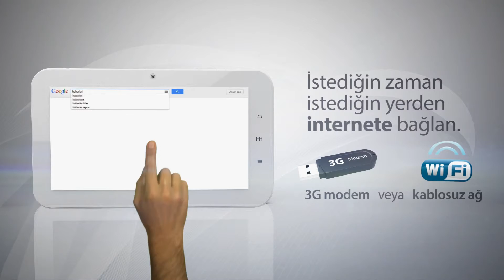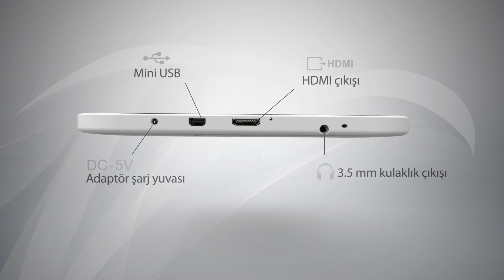Mobee S900s by Emre Boz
Animasyon, modelleme.